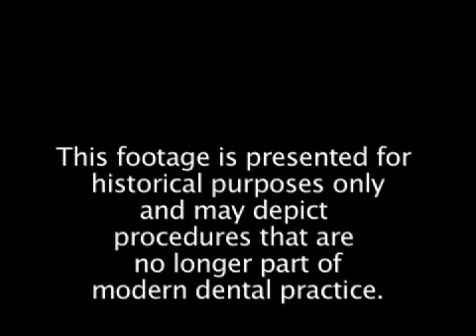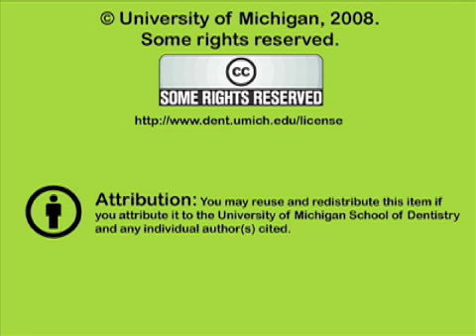Anterior and Posterior Interproximal Stripping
Interview with University of Oslo Professor Bjorn E. Zachrisson regarding the advantages and criteria for the use of interproximal stripping in orthodontics and periodontics. Orig. air date: SEP 10 90